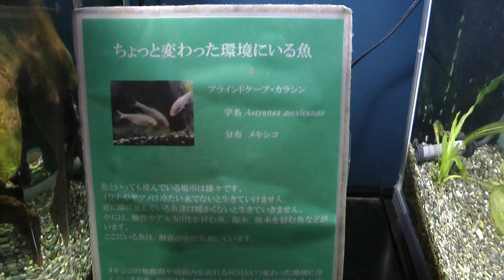ちょっと変わった環境にいる魚 ブラインドケープ・カラシン 森の中の水族館。にて 00088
ちょっと変わった環境にいる魚　ブラインドケープ・カラシン
森の中の水族館。にて